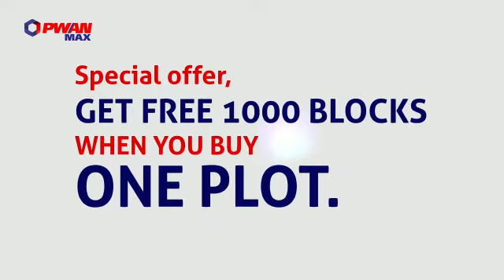Max Gardens Orlu